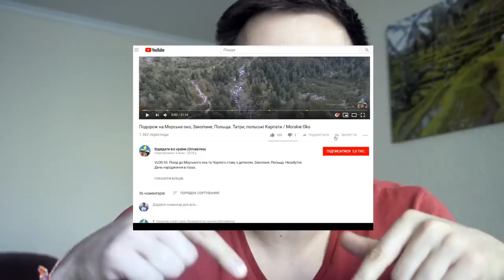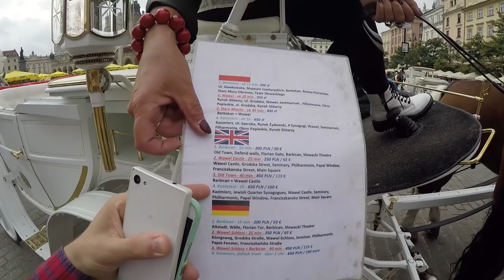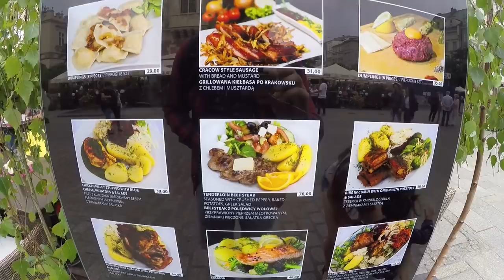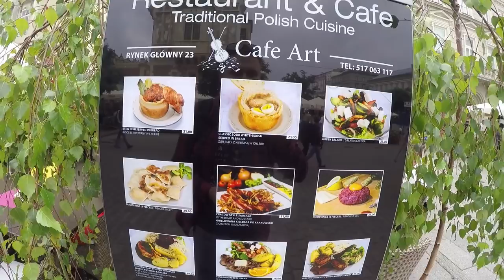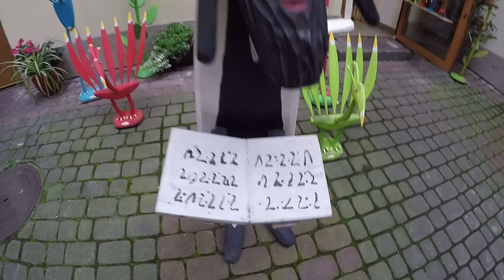КРАКІВ: ЇХАТИ ЧИ НЕ ЇХАТИ?? Краків за один день / Krakow / Польща #3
VLOG 64. Після Морського ока ми поїхали в Краків. В цьому місті ми були недовго, всього один день. В цьому відео ви побачите, що можна побачити чи зробити в Кракові за пів дня. До речі, це відео потрібно було назвати "Як ми шукали в Кракові фляки". Чи знайшли ми фляки і журек? Це такий собі невеличкий маршрут по історичному Кракові. Що подивитися в Кракові і що спробувати в Кракові.

Іннуся зареєстувалася через це посилання і отримала 39$ на першу поїздку.  Можете тепер ще реєструватися через її посилання

Таймкоди
0:44 На якому сервісі ми бронювали житло в Кракові
0:53 Чому ми забронювали житло біля вокзалу
1:22 Як виглядає наш апартамент
1:33 Скільки коштує наша квартира в Кракові
2:27 Що робити в Кракові
2:30 Карта Кракова
2:47 Де розташований торговий центр Галерея Краковська
2:52 Шопінг в Кракові
3:05 Де розташований історичний центр Кракова
3:28 Маршрут по Кракову за один день
3:29 Краківський Барбакан
3:35 Флоріанські ворота Краків
3:40 Центральна вулиця Кракова
4:05 Головна площа Кракова
4:10 Скільки коштує прогулянка на кареті по Кракові
4:38 У Венеції гондольєри, а у Кракові .
4:56 Чому саме дівчата возять туристів на каретах
5:35 Базиліка Святої Марії у  Кракові
6:02 Простий спосіб в Google maps знайти історичні місця у місті
6:21 Очікування від Польщі
6:47 Ратуша в Кракові
7:07 Який суп ми шукаємо
7:35 Замок Вавель
7:42 Яка річка протікає в Кракові
7:47 Що ми любимо найбільше у наших подорожах
8:56 З ким себе асоціює Дмитро
9:20 Чи варто їхати в Краків
10:04 Запитання до вас
11:03 Яку команду ми зустріли в Кракові
11:50 Чим займався  Дмитро в дитинстві
12:18 Яку країну Дмитро приховує зі списку відвіданих  і чому
12:56 Де ми знайшли польські супи фляки і журик
13:54 Чи варто спробувати фляки
14:20 Як їсти журик
15:21 Як називається ресторан в якому ми їли польські супи
15:25 Єврейський квартал
14:44 Що знаходиться в єврейському кварталі в Кракові
16:08 Вечірній Краків
16:17 Гастрономічне різноманіття Кракова
17:17 Що можна скуштувати в кожному місті Польщі
17:38 Як отримати знижку від Airbnb на першу подорож
18:10 Переваги Airbnb

Іннуся зареєстувалася через це посилання і отримала 39$ на першу поїздку.